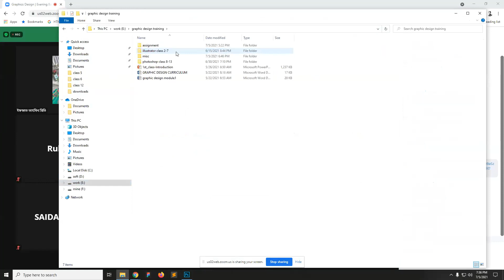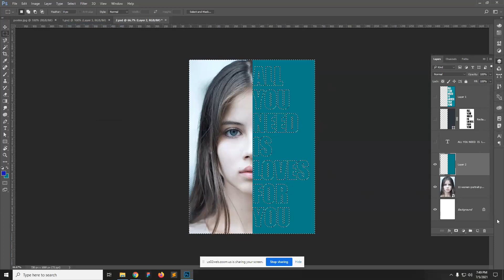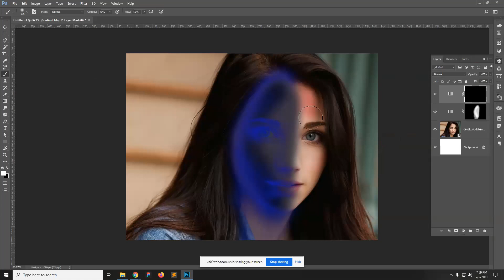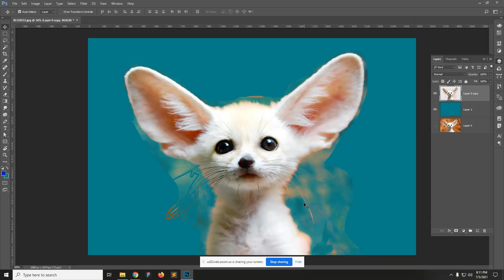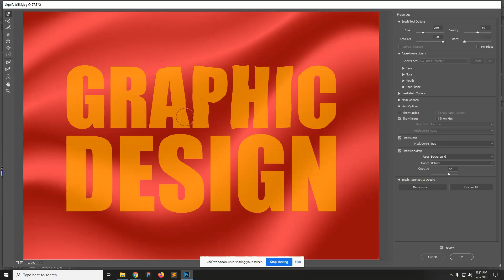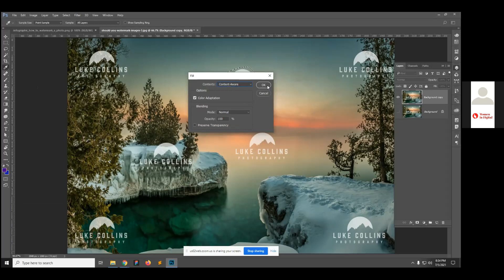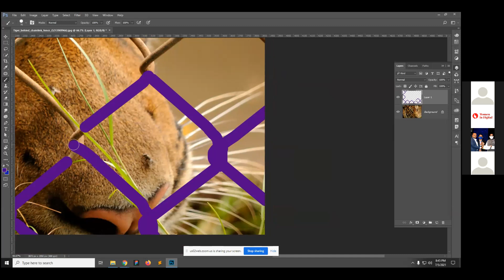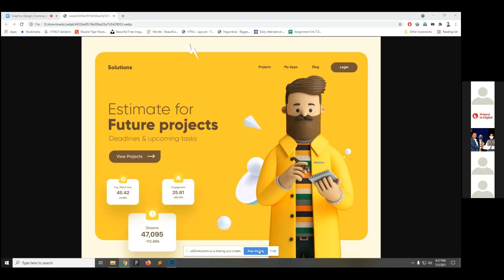Class-11___5 july 2021__গ্রাফিক্স ডিজাইন__Women In Digital